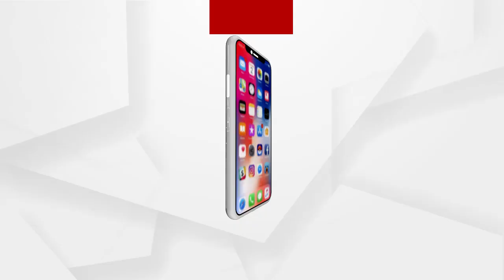ଟିଭିରୁ ଦେଖିକି ଝିଅ କଥା ଜାଣିଲୁ | Exclusive Interview with Album Actress Archana Parida's Parents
Exclusive interview with parents of girl who was associated with gangster Hyder's case.

ଟିଭିରୁ ଦେଖିକି ଝିଅ କଥା ଜାଣିଲୁ | ସେ ହାଇଦର କମ୍ପାନୀରେ କାମ କରୁଛିକି ନାହିଁ ଜାଣିନୁ | ହାଇଦର ଫେରାର ସହ ସଂପୃକ୍ତି ଯୁବତୀ ଅର୍ଚ୍ଚନା ପରିଡାର ମାଙ୍କ ପ୍ରତିକ୍ରିୟା |